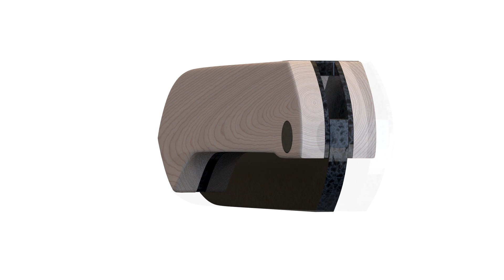My 3D knife project presentation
Rendus 3D du maillage Zbrush

Peace